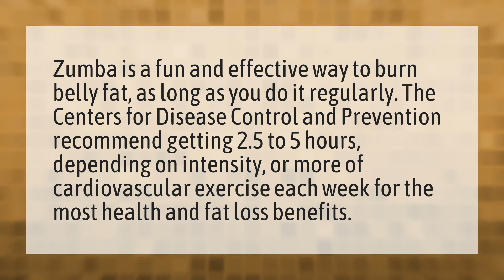Will Zumba reduce belly fat?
High Fitness • Will Zumba reduce belly fat?